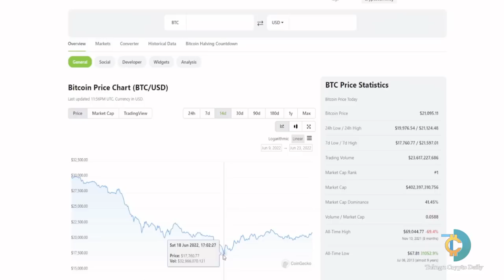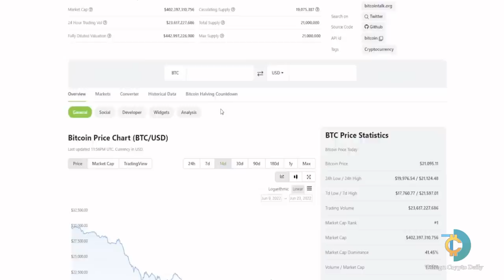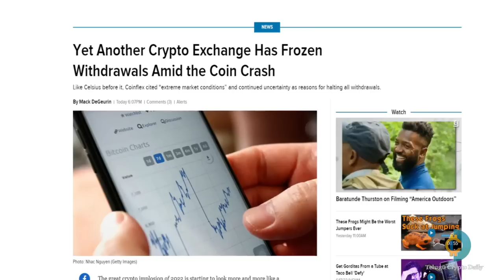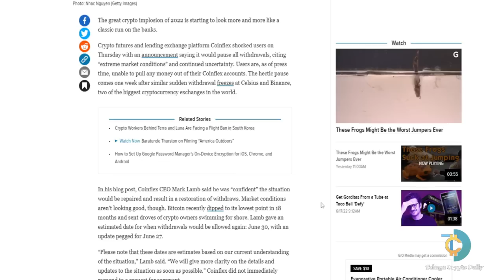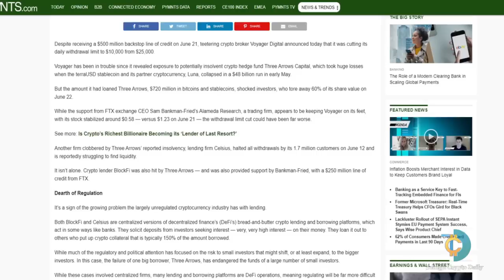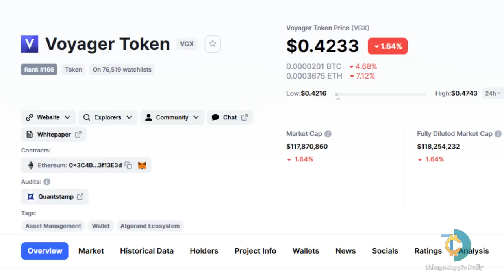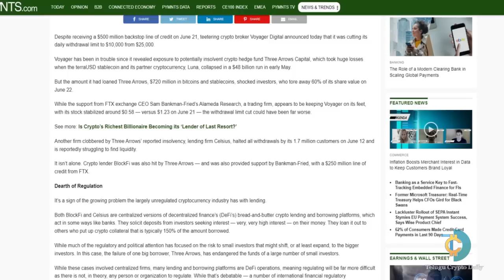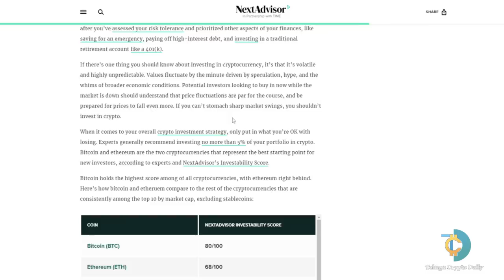More Panic in the Markets? | Telugu Crypto Daily